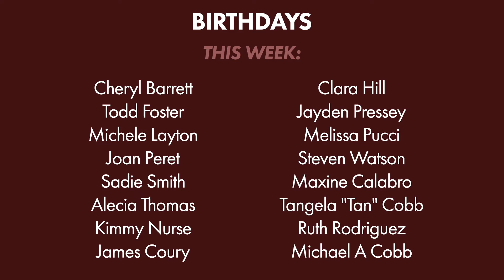12/6/2020: Video Announcements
Mountaintop Marriage Conference Thank you Marriage Ministry Team!
Christmas at Cornerstone:
Winter Coat Drive
Online Christmas Services! Sunday, December 20th
Cans and Bottles for Trinidad

God bless!